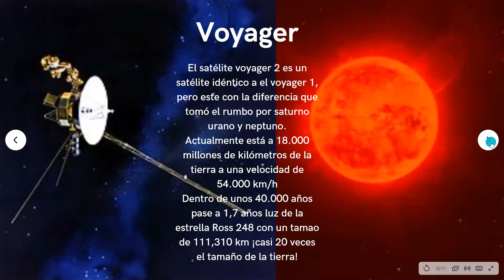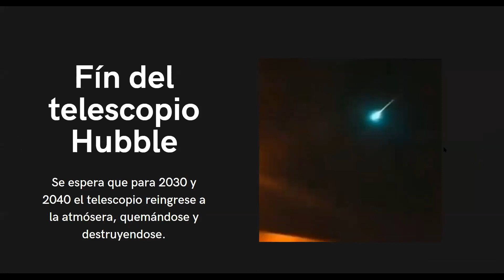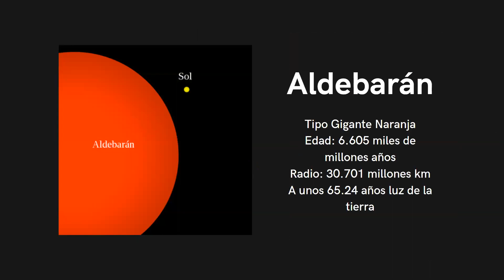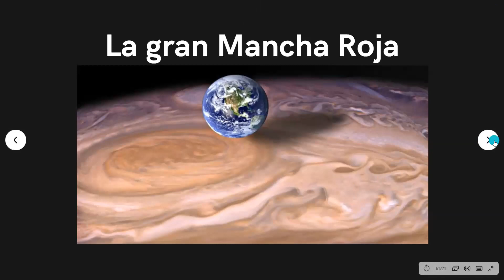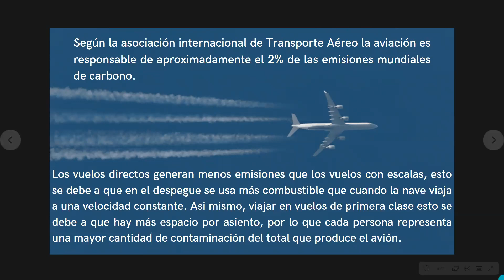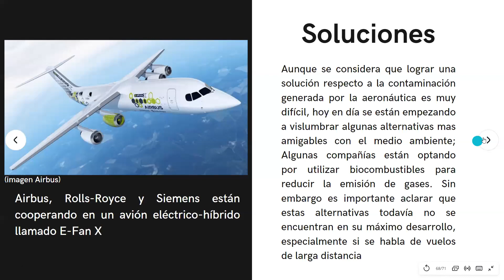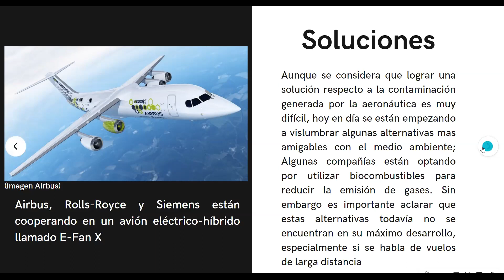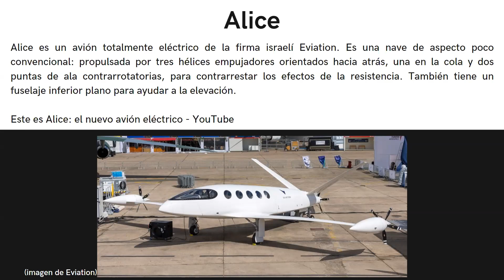Taller de Ciencia y salud - Clase # 5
Dictado el 1 de Junio del 2021

Dirigido por Daniel Santiago Rodríguez,  Dylan Alexander Cañaveral Ortiz y Sarita Orjuela Trujillo

Cibercolegio UCN